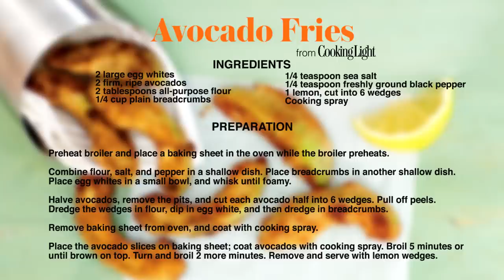Avocado Fries | Wow! | Cooking Light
We thought we had explored every way to enjoy the buttery-rich yumminess of avocados. But then we swooned over a photo of the breaded avocado fries in chef Hans Röckenwagner's latest cookbook, Das Cookbook. Röckenwagner, known for applying German cooking techniques to Californian cuisine, features these delightful snacks on the menus at two of his Los Angeles–based cafés. Inspired by the photo, we created our own lighter version, and the results were even more delicious than we'd imagined: When you coat creamy avocado wedges with a crisp breadcrumb crust, that contrast of textures makes the avocado seem doubly silky-rich. Be sure to follow Röckenwagner's advice for success and start with firm, ripe avocados; cooking won't add flavor, so the avocado has to be perfect from the start.

The Recipe:

Yield: Serves 6 (serving size: 4 avocado wedges)

Ingredients
2 tablespoons all-purpose flour
1/4 teaspoon sea salt
1/4 teaspoon freshly ground black pepper
1/4 cup plain breadcrumbs
2 large egg whites
2 firm, ripe avocados
Cooking spray
1 lemon, cut into 6 wedges

Preparation
1. Preheat broiler. Place a baking sheet in oven while broiler preheats.
2. Combine flour, salt, and pepper in a shallow dish. Place breadcrumbs in a shallow dish. Place egg whites in a small bowl, and whisk until foamy.
3. Halve avocados, remove pits, and cut each half into 6 wedges. Pull off peels.
4. Dredge avocado wedges in flour, dip in egg white, and then dredge in breadcrumbs. Remove baking sheet from oven; coat with cooking spray. Place avocado slices on baking sheet; coat avocados with cooking spray.
5. Broil 5 minutes or until brown on top. Turn and broil 2 more minutes. Remove and serve with lemon wedges.